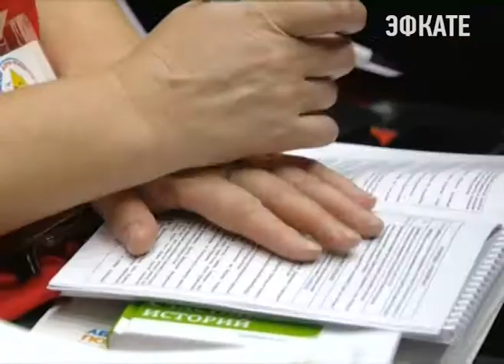Приёмные семьи Кубани в Сочи получили награды. Новости Эфкате Сочи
Их вручили в первый день работы Всероссийского Форума, где собрались сотни родителей, взявших на воспитание детей. Более пятисот участников из 85 регионов России встретились, чтобы обсудить общие проблемы.

Условия максимально приближены к домашним: таков принцип воспитания в Сочинском доме ребёнка. В группах по шесть детей, к каждому индивидуальный подход и у всех свой распорядок дня. Воспитатели вспоминают: ещё несколько лет назад здесь было больше 70 сирот. В этом году количество сократилось до 24.

В Сочинском специализированном доме ребёнка оказывают помощь и детям с ограниченными возможностями здоровья, чьи родители оказались в трудной жизненной ситуации. К примеру, семьи с плохими жилищными условиями или низким заработком могут привести сюда своих детей в возрасте от 2 месяцев до 4,5 лет на реабилитацию. При этом сохранив свои родительские права. Только с начала этого года здесь помогли восьми таким семьям.

Поддержка родителей, готовых воспитывать чужих детей как своих — одна из приоритетных задач государства. Об этом в ходе форума заявила детский омбудсмен Анна Кузнецова. По её словам, приёмных семей сейчас почти на 60 процентов больше, чем ещё 5 лет назад. И кандидатов в усыновители за это время стало почти в 2,5 раза больше. Основные трудности — проблемы с жильём и доступностью дополнительного образования. Говорили и о том, что крайне важно направить силы на предотвращение случаев возврата детей в Детские дома. И для этого нужна своевременная помощь психологов и специалистов по усыновлению.

Сочи. Новости.
Телеканал Эфкате.